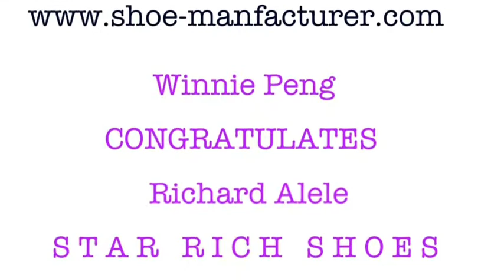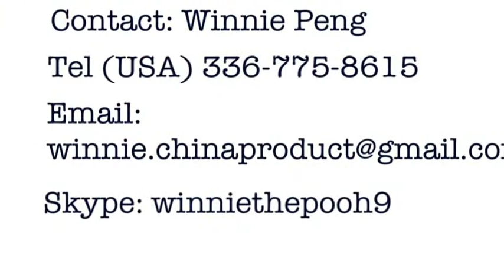Winnie Peng Congratulates Richard Alele of Star Rich Shoes on Arrival of 2013 New Styles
Star Rich Shoes founder Richard Alele of Huston, Texas, is congratulated by Winnie Peng, Senior Project Manager of on the arrival of Star Rich Shoes' Generation 3 styles, designed by Alele and manufactured